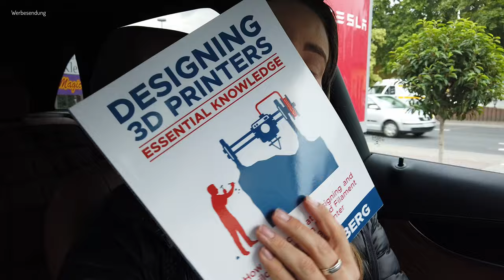Make-o-Rama - Vlog #9 [2020-06-15]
Heute gibt es spannende neue News. Wer bis zum Ende schuat, wird diese als einer der Ersten erfahren.